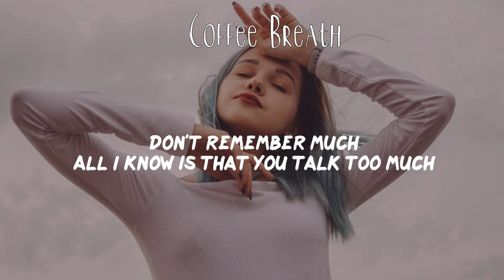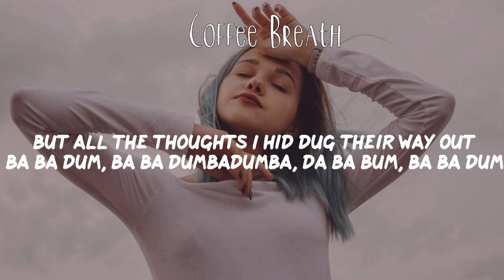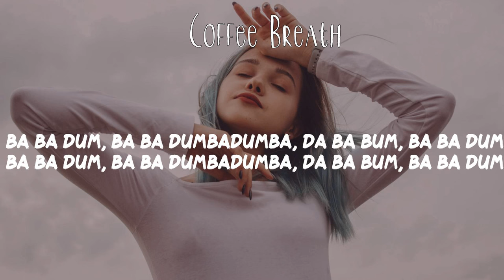Sofia Mills - Coffee Breath (Lyric Video)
Song: Coffee Breath by Sofia Mills lyrics

Lyrics:
Coffee Breath - Sofia Mills:

Ba ba dum, ba ba dumbadumba, da ba bum, ba ba dum

Woke up in your new apartment
In your twin-size bed
Coffee starting
Don't remember much
All I know is that you talk too much

You've got those big blue eyes
Drive me crazy
Make me fantasize 'bout you baby
And you smell so sweet
Like fresh-picked daisies
Call me Dahmer 'cuz your hearts so tasty

And I watched you break
Like glass, you shatter
Said it's my mistake, I make things harder
So I tried my best
To shut my mouth
But all the thoughts I hid dug their way out

Said you can't trust me
I said it's fine
Because I'm not happy till I tell a lie
Now my bedsheets smell
Like your cologne
And in our separate worlds we sleep alone

Ba ba dum, ba ba dumbadumba, da ba bum, ba ba dum x2

💌 Welcome to "Love Life Lyrics" - pop music that helps you love your life more and get through bad days easier!

Every day I update the channel with lyric videos of the newest pop, indie pop, electropop, pop r&b and chill tracks for my subscribers.

(｡ ˃ᴗ˂ ｡)و